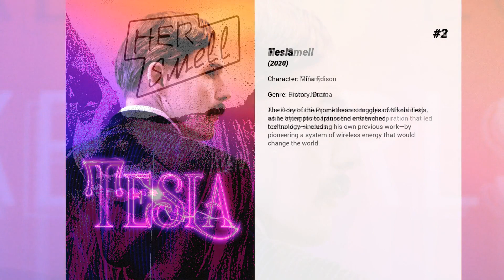Best Hannah Gross movies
Welcome to... Best Hannah Gross movies! In our channel you will find hundreds of TOPS and rankings of the best films of all genres, actors and nationalities.

Best Hannah Gross movies presents...

5. Disappearance at Clifton Hill
Following the death of her mother, a young woman returns home to Niagara Falls and becomes entangled in the memory of a kidnapping she claims to have witnessed as a child.

4. Marjorie Prime
A service which creates holographic projections of late family members allows an elderly woman to spend time with a younger version of her deceased husband.

3. Her Smell
A self-destructive punk rocker struggles with sobriety while trying to recapture the creative inspiration that led her band to success.

2. Tesla
The story of the Promethean struggles of Nikola Tesla, as he attempts to transcend entrenched technology—including his own previous work—by pioneering a system of wireless energy that would change the world.

1. Joker
During the 1980s, a failed stand-up comedian is driven insane and turns to a life of crime and chaos in Gotham City while becoming an infamous psychopathic crime figure.